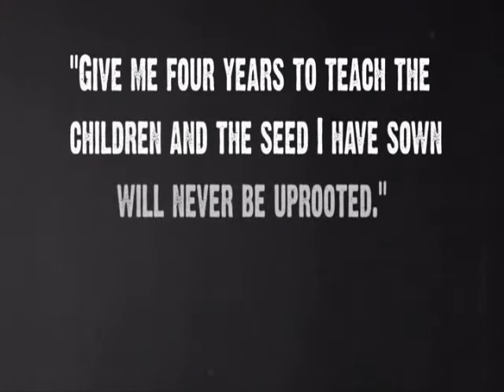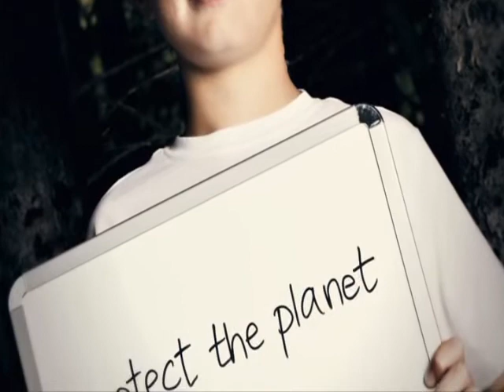Sem Título 8.wmv